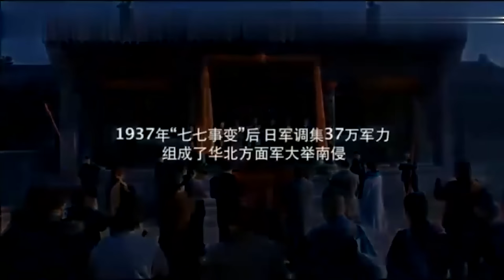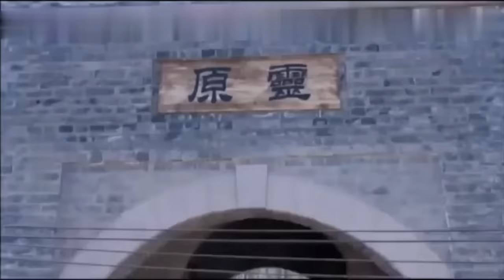【好看电视剧】深潜 15 | 军统高官设计假死暗算卧底，没想到卧底更胜一筹，直接送他上路（李乃文/唐曾）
ation=1

主演 ：李乃文/唐曾
《深潜》讲述了20世纪30年代河南灵原县，赵汉亭在革命信念的驱使下团结抗日力量多次联手度过危机，并最终保住金矿为抗战事业所用的故事